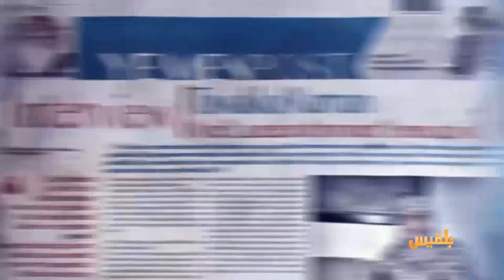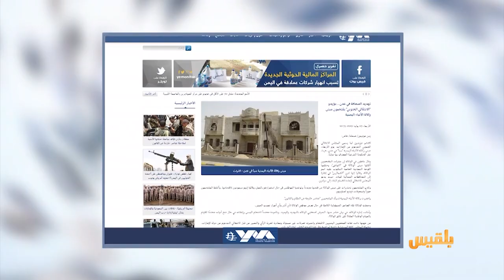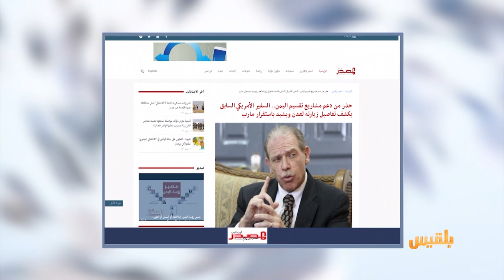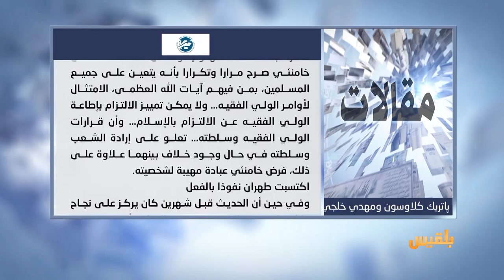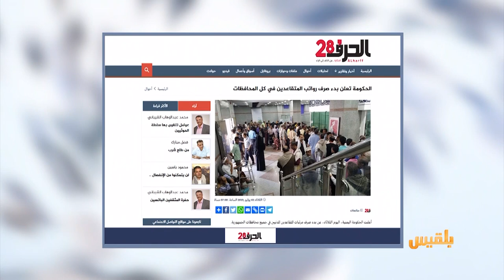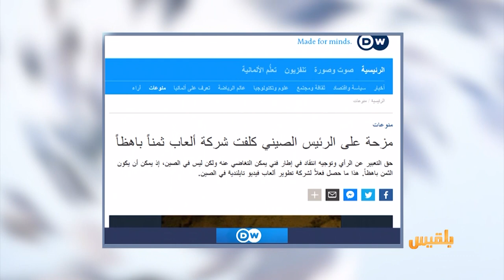كشك الصحافة | 4 - 7 - 2019 | تقديم: نضال الشبان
موقع بلقيس
تقرير يكشف عن محاولات انتحار بين معتقلات لدى مليشيا الحوثي
المصدر اون لاين
سفير أمريكي سابق لدى اليمن
طلبنا من الحراسة إيصالنا الى الحكومة فوجدنا أنفسنا في المجلس الانتقالي
الحرف 28
الحكومة تعلن بدء صرف رواتب المتقاعدين في كل المحافظات..